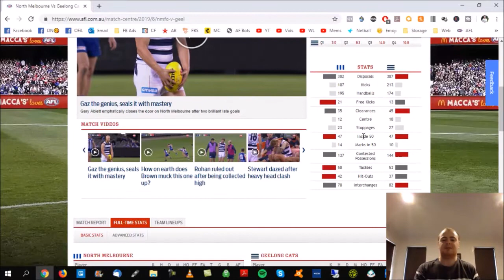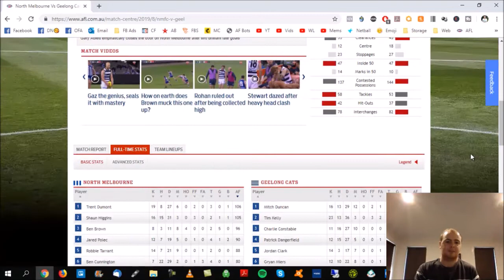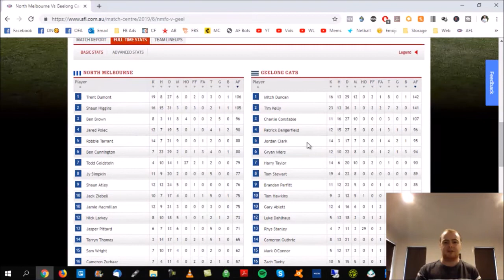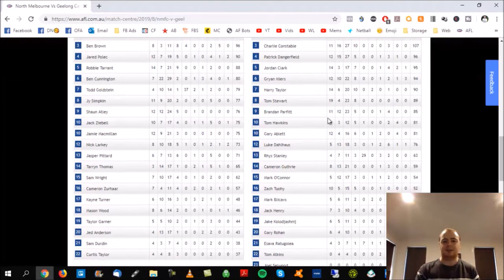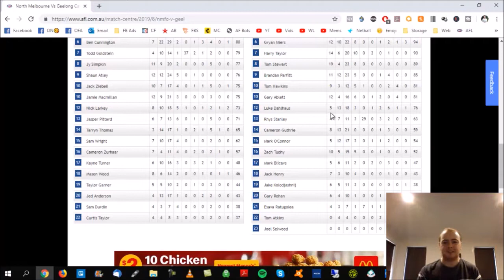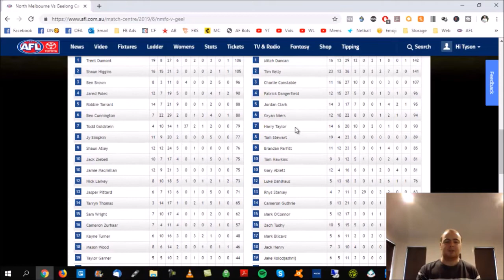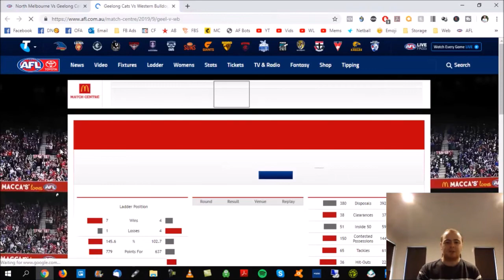AFL ROLLERCOASTER CONTEST - Geelong v North Melbourne Review Round 8 2019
North fought quite impressively in a rollercoaster contest, but the Cats class was just too much in the end.

I go through the views of the game, give out the votes for best on ground, player review and a quick look at next week where we face the Western Bulldogs at GMHBA